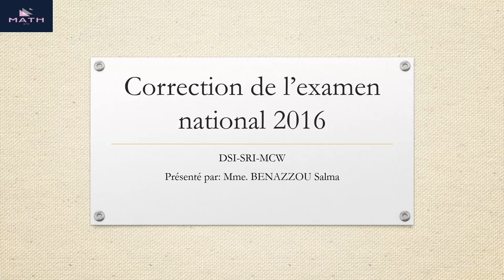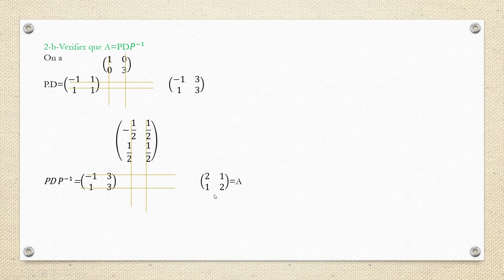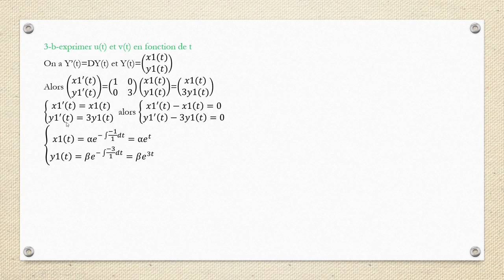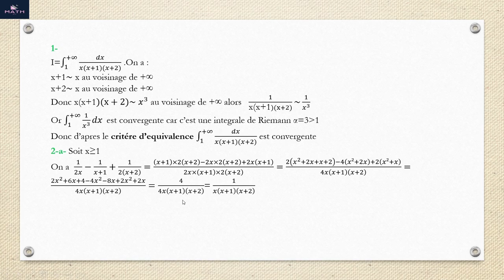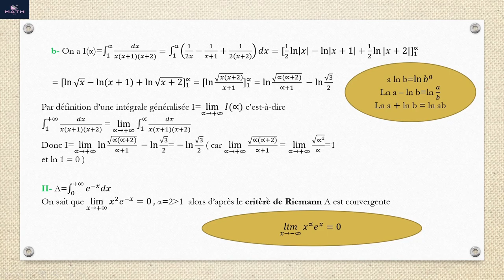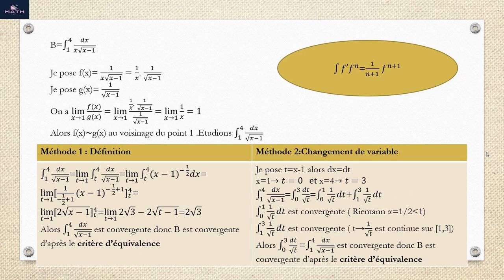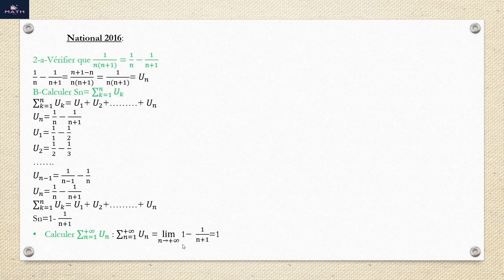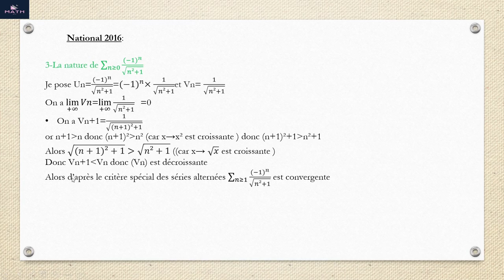Correction de l'examen national 2016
Cette vidéo contient la correction de 3 exercices :
Le premier sur l’algèbre linéaire
Le deuxième sur les intégrales généralisées
Le troisième sur les séries numériques